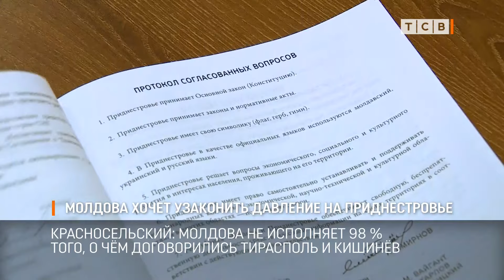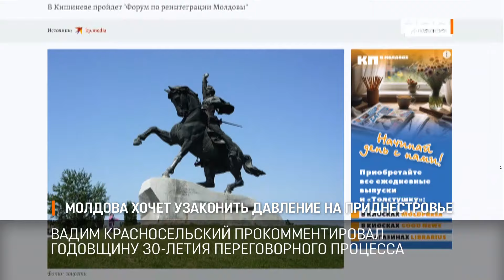Молдова хочет узаконить давление на Приднестровье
Молдова не исполняет 98% того, о чём договорились Тирасполь и Кишинёв. Молдавские власти перешли к экономическому шантажу Приднестровья. Так Вадим Красносельский в своём телеграм-канале прокомментировал годовщину 30-летия переговорного процесса.